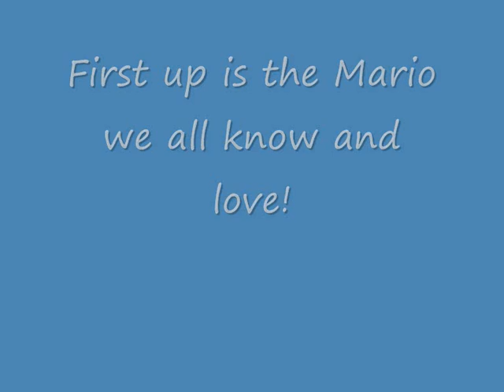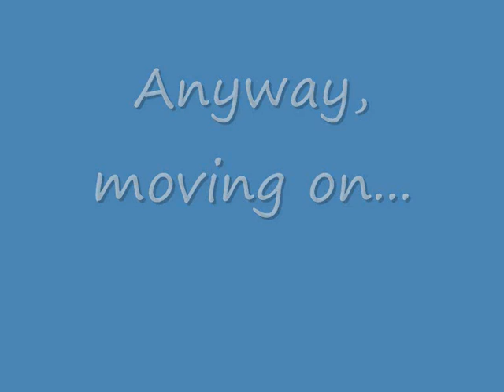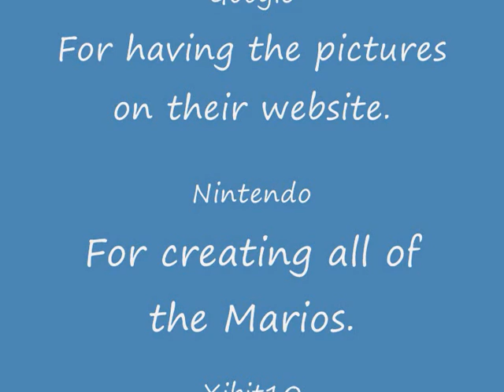Mario tribute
A tribute to Mario, Paper Mario, Baby Mario, Shadow Mario and Cosmic Mario. This took a long time to do, and it had to be re-made from scratch. Enjoy the video!